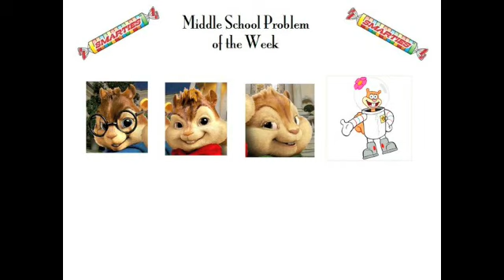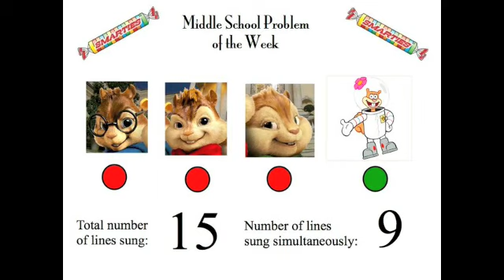LSC MS POTW Vol. 3, Number 28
Video solution to a weekly middle school math problem.